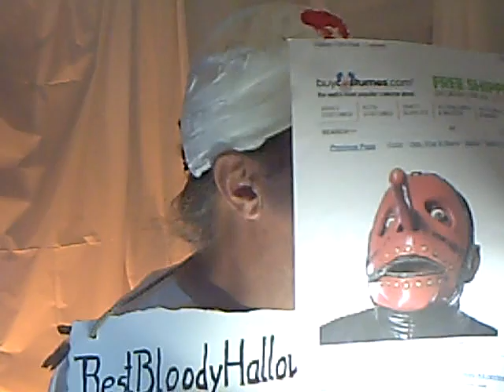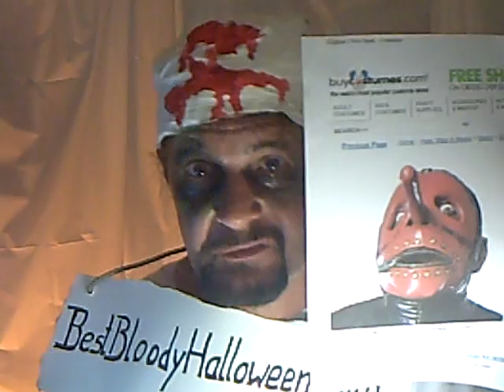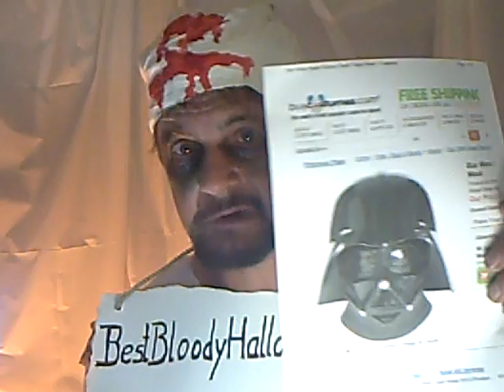Funny,Crazy,Weird Video Commercial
funny,weird video for funny people,crazy commercial you must see,